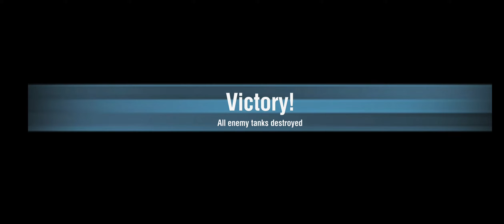🇯🇵 Type 68 | Each Teammate Gets 1 Kill 👌 | Rating Battle | WoTB 9.8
If you enjoy this video, then click on LIKE icon & SHARE the link of video with others on various social networking platforms.

Links to share:

2. My Discord ID: Maratha_96_Batalian [MH_09]#2428
3.